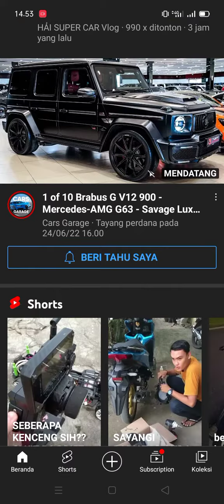Tak ada Waktu Untuk ngevlog. Video Sementara ini yah